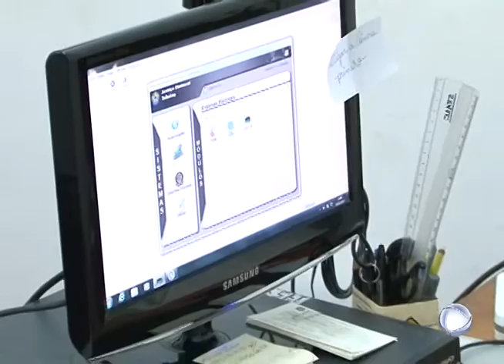ELEITORES QUE NÃO REALIZARAM CADASTRO BIOMÉTRICO PERDERAM O TÍTULO - STA. RITA DO ARAGUAIA